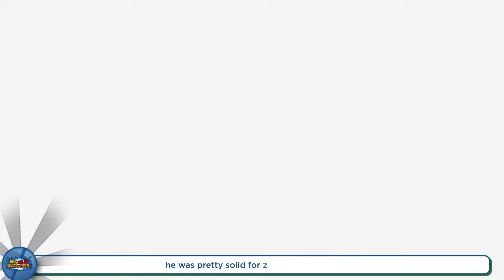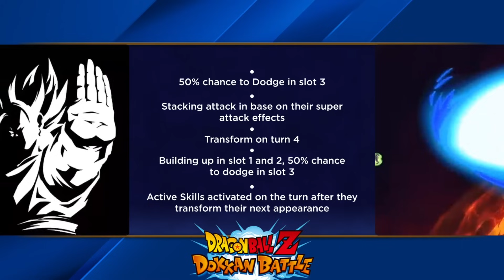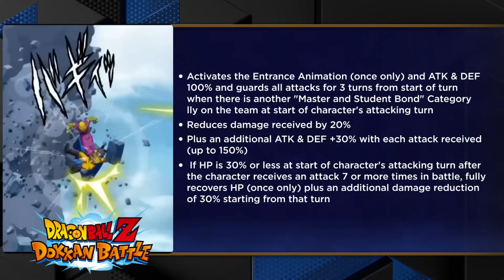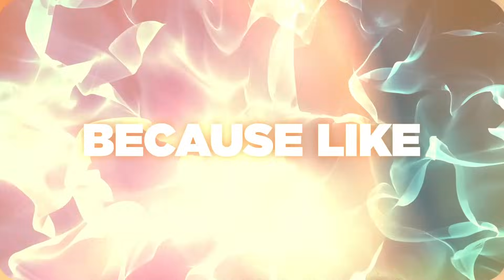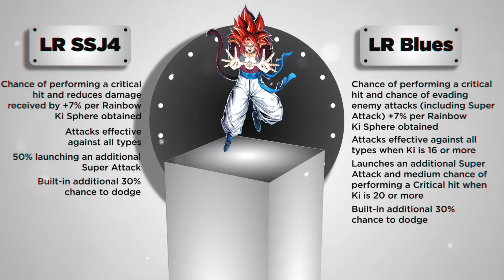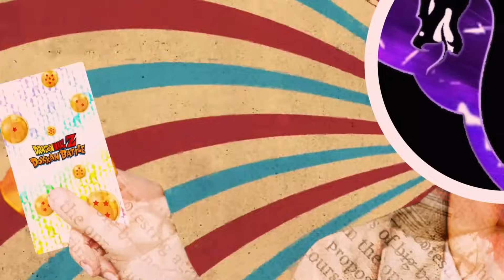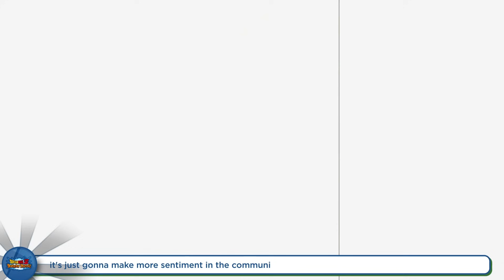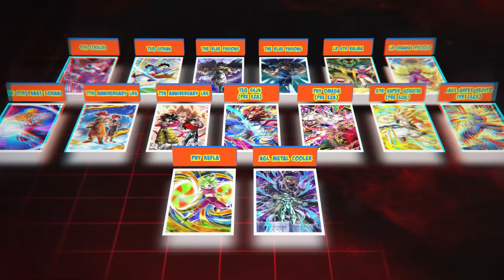Top 10 Most Impactful Units in Dokkan History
comes in clutch when it comes to making these videos!!!

Dragon Ball Z: Dokkan Battle (Japanese: ドラゴンボールZ ドッカンバトル) is a free-to-play mobile game based on the Dragon Ball anime franchise. Developed by Akatsuki and published by Bandai Namco Entertainment, it was released in Japan for Android on January 30, 2015 and for iOS on February 19, 2015. Dokkan Battle was eventually released worldwide for iOS and Android on July 16, 2015. The game has exceeded 350 million downloads worldwide, and has grossed over $2 billion in worldwide revenue.

0:00 Intro
0:21 #10
2:49 #9
4:40 #8
5:55 #7
7:34 #6
9:01 #5
11:10 #4
12:35 #3
13:50 #2
15:12 #1
17:42 Outro